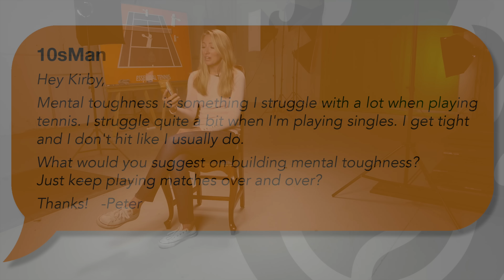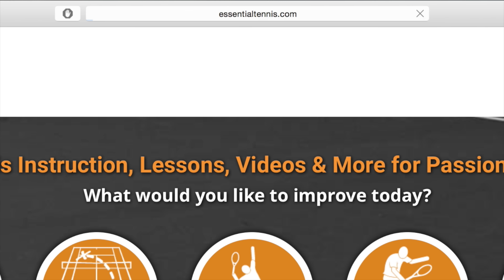How to Develop Mental Toughness - Ask Kirby #4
Want to start winning tennis matches the EASY way while your opponents run & Scramble every time? Sign up for my free tennis strategy masterclass

A big THANK YOU to Playmate for supporting this channel as the official ball machine of Essential Tennis. Check out the iGENIE. Best tennis ball machine in the world